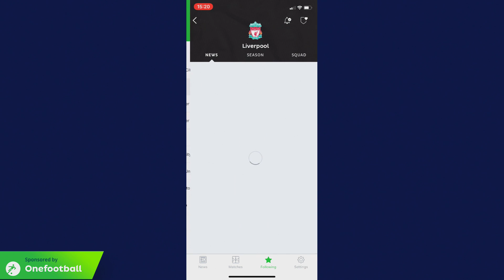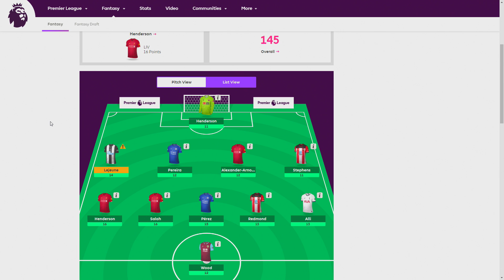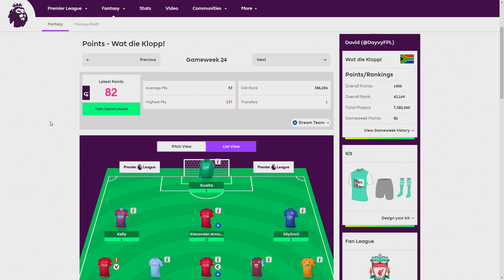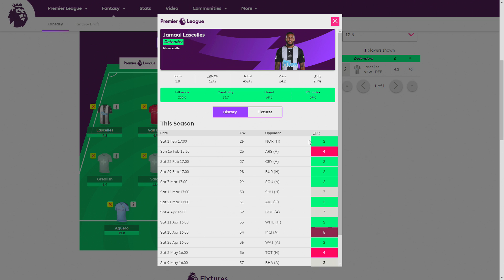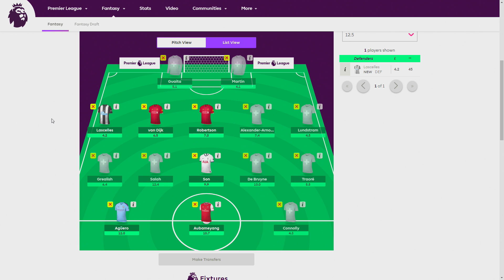SALAH TRIPLE CAPTAIN! ✅ GAMEWEEK 25 TEAM! FPL FANTASY PREMIER LEAGUE 2019/2020!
In this video we take a look ahead to the upcoming Gameweek 25 in the 2019/2020 FPL Season! We take a look at how my team got on in Gameweek 24 before we turn our attention towards Gameweek 25, after a VERY interesting Gameweek! We take about transfers options that we could make with our  free transfer!